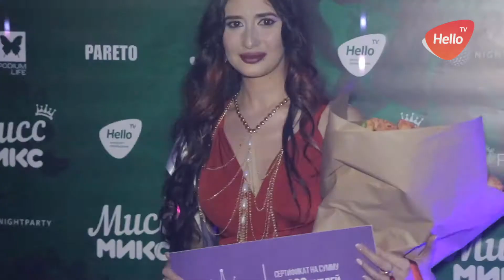МИСС МИКС ☑️ MISS MIX 2017 💃 МИСС МИКС ИЮНЬ 2017 🎀Конкурс красоты клуба MIX Москва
Конкурс красоты Мисс Микс проходит на площадке ночного клуба, а точнее afterparty клуба MIX.
Это конкурс красоты среди посетительниц ночного клуба и главными критериями в отборе победителей конечно то, насколько она ярко выглядит, красиво движется и стреляет глазками:)
MISS MIX 2017 в июне прошел очень весело.
Конкурс красоты клуба MIX Москва